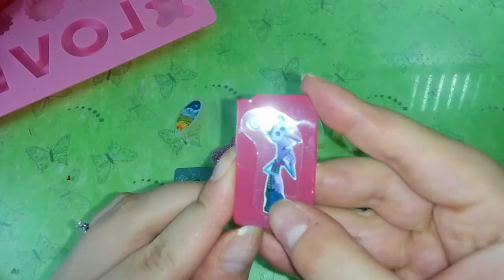Scopriamo iniseme le creazioni in colla a caldo #10 | Collab Cinzia Kawaii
Eccomi qui con delle nuove creazioni in colla a caldo! Spro vi piacciano. Un bacio!

Bacini 💕
Ilaria